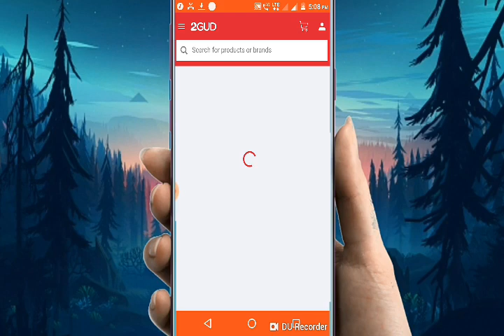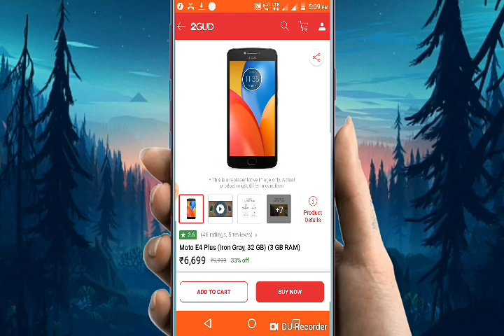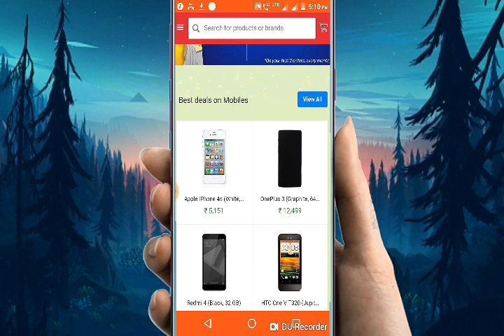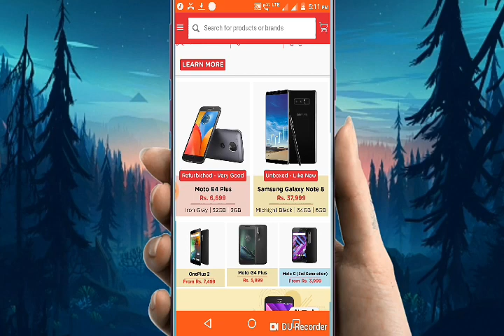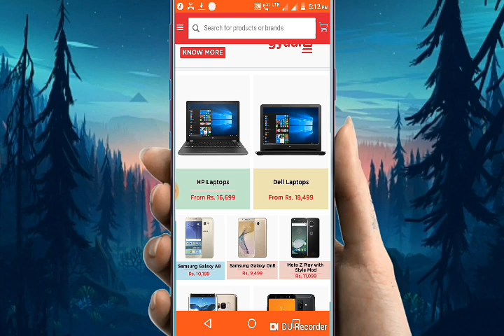2gud app in telugu explanation||2gud app download for android||2gud app review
2gud app in telugu explanation||2gud app download for android||2gud app review||
how to change imo ringtone in telugu||how to change imo ringtone in iphone||

మొబైల్ ద్వారా స్కాన్ చేయడం ఎలా ?Scan Document Using Mobile Phone.Smart Document Scanner Android App

My you tube app linkyour whatsapp number is share as my app